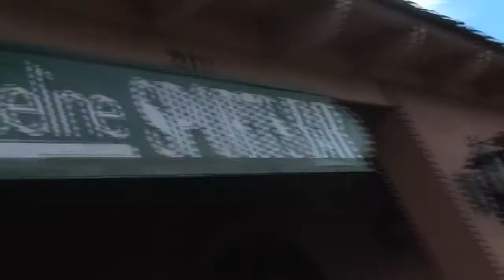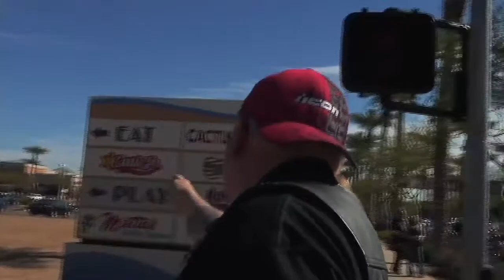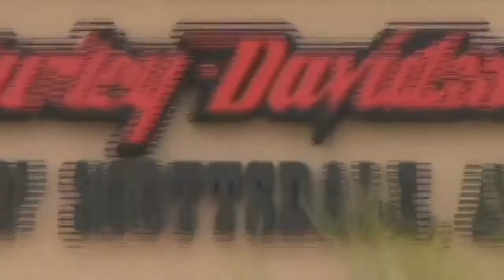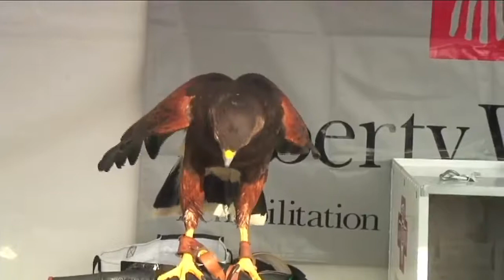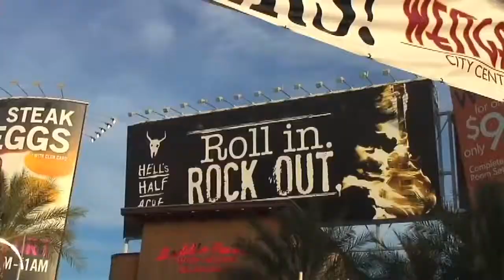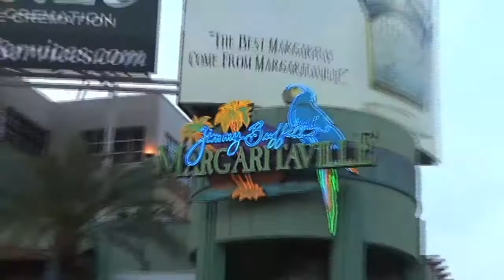Sons of Anarchy star Ryan Hurst on 'Real Riders' Chopper Show with Tammy Rose.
From celebrity rockstar Bret Michaels to Sons of Anarchy actor Ryan Hurst, 'Real Riders, Real Friends, Real Stories' with Tammy Rose .

 From hot bikes to hot rides, 2012 Arizona Bike Week is hotter than ever. Join Tammy Rose on the next episode of 'Real Riders, Real .

 Comic-Con: Sons of Anarchy's Theo Rossi, Ryan Hurst & Kim Coates at Comic-Con.

Thanks to Gary Smith who made this video. The images and footage are from March 22, 2013 and the Anarchy Ride at Renegade Harley-Davidson in .